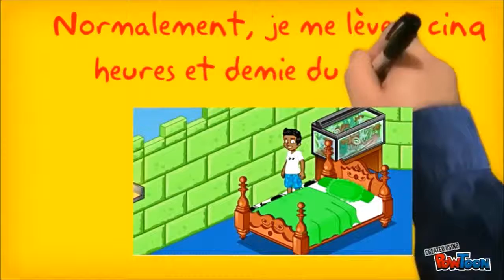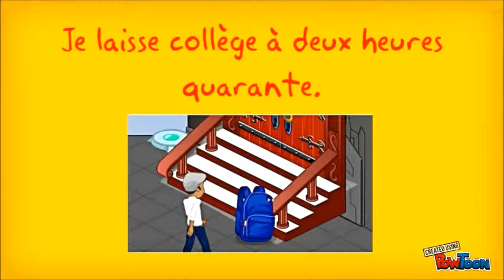FRENCH FINAL DRAFT